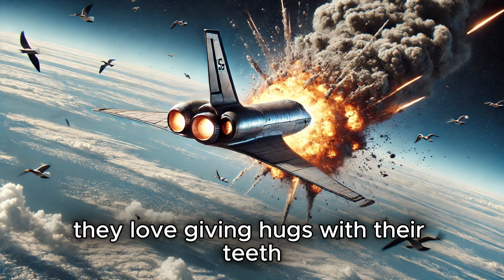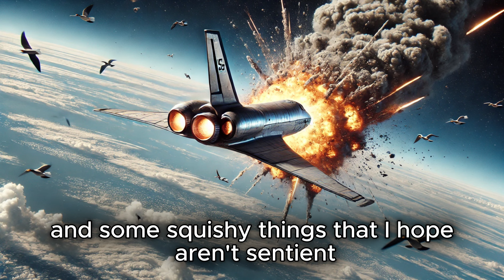Aliens Thought They Knew About Danger Until They Visited Deathworld | Sci-Fi Story | HFY Story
Join us for an out-of-this-world adventure as two alien researchers, Zyx'lor and Vex'alia, accidentally crash-land on Earth - only to discover it's classified as a Class 13 Deathworld!

This hilarious and eye-opening tale follows our extraterrestrial friends as they navigate the treacherous terrain of human culture, guided by a sarcastic Florida teen named Zoe.

In this video, you'll witness the aliens' shock and awe as they learn about Earth's countless dangers, from natural disasters to the self-imposed challenges humans create for "fun." Watch as they explore a wildlife preserve teeming with alligators, survive the chaos of a high school hallway, and face their greatest challenge yet - a day at Disney World!

Key highlights include:

The aliens' first encounter with Earth's wildlife and their hilarious misconceptions
A guided tour through a human high school, where they learn about the true meaning of survival
An eye-opening trip to a 24-hour fitness center, where humans voluntarily "torture" themselves
The ultimate test of courage: experiencing Space Mountain and other Disney World attractions

Throughout their journey, Zyx'lor and Vex'alia gain a new appreciation for human resilience, ingenuity, and our species' unique ability to thrive in the face of constant danger. Their guide, Zoe, provides witty commentary and insights into human behavior that will have you laughing out loud and reconsidering your own daily routines.

This video isn't just about alien encounters - it's a humorous exploration of human nature, our ability to adapt, and the absurdity of everyday life on Earth. It's perfect for fans of science fiction, comedy, and anyone who's ever wondered how our planet might look to outside observers.

By the end of their adventure, our alien friends have a new perspective on Earth and its inhabitants. They upgrade Earth's classification from Class 13 Deathworld to "Class ∞: Mostly Harmless But Absolutely Bonkers.

 Their final conclusion? Humans might just be the most terrifying species in the galaxy - not because we can survive on a Deathworld, but because we can turn a Deathworld into a playground.

Whether you're a sci-fi enthusiast, a comedy lover, or just someone looking for a fresh perspective on our crazy world, this video has something for everyone. Join us for laughs, surprises, and maybe even a new appreciation for life on our beautiful, terrifying planet.

And remember, the next time you're facing a challenge, just ask yourself: "What would a human on a Deathworld do?"